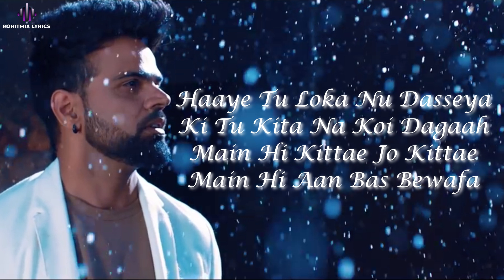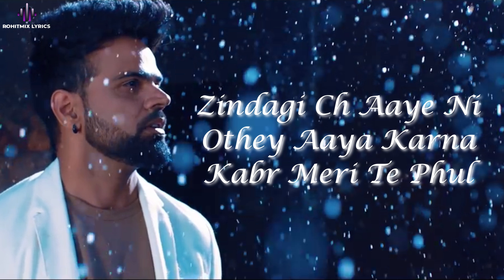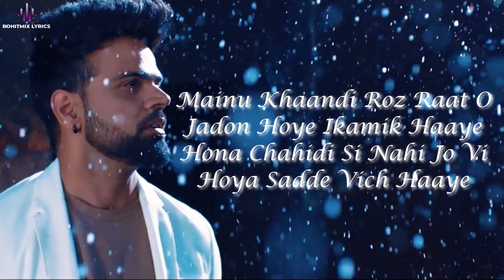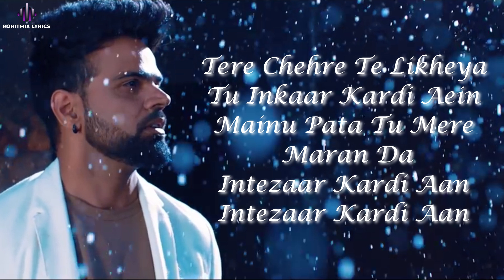Rona Sikhade Ve (LYRICS) - Miel (ਮਾਇਲ) | Jaani, B Praak | Arvindr K | Jaani pehlan hi badnam | Ditto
Sajjan Duhan & Single Track Studios  presents full LYRICS video of (Rona Sikha deVe) jaani pehlan hi badnam tu hor kara de ve

Listen & Download to Rona Sikhade Ve on Apple Music

Listen & Download to Rona Sikhade Ve on Amazon Music -

Listen & Download to Rona Sikhade Ve on Google Play -

Rona Sikhade Ve

Song : Rona Sikhade Ve (
Singer : Miel. (ਮਾਇਲ)
Lyrics & Shayari Vocal : Jaani
Producer : Sajjan Duhan
Video By : Arvindr Khaira
Female Lead : Maera Mishra

LYRICS -

Kivein jhoothe ton saccha hona sikhade ve
Saanu vi tere wangu rona sikhade ve (x2)

Haaye tu loka nu dasseya
Ki tu kita na koi dagaah
Main hi kittae jo kittae
Main hi aan bas bewafa
Jaani pehlan hi badnaam
Tu hor karaa de ve
Saanu vi tere wangu rona sikha de ve

Zindagi ch aaye ni
Othey aaya karna
Kabr meri te phull
Rakh jaaya karna

Chaar din de reh gaye mehmaan wangu
Assi wassde taan ya par shamshan de wangu
Kiddan chain naal sona ae
Sona sikha de ve

Mainu khaandi roz raat o
Jadon hoye ikamik haaye
Hona chahidi si nahi jo vi
Hoya sadde vich haaye

Je main aan behaya
Tu vi nahin bekasoor
Je si meri manzoori
Tu vi si manzoor

Ilzaam aidaan koi launa sikha de ve

[Jaani]
Tere chehre te likheya
Tu inkaar kardi aein
Mainu pata tu mere maran da
Intezaar kardi aan
Intezaar kardi aan